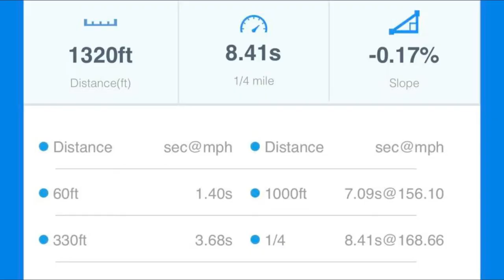Crazy Evil Twin Turbo RX7 8.4 Second Pass @ 1/4 Mile